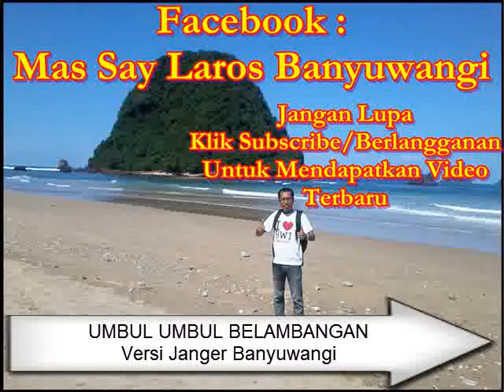Instrument Umbul Umbul Belambangan Versi Janger Banyuwangi